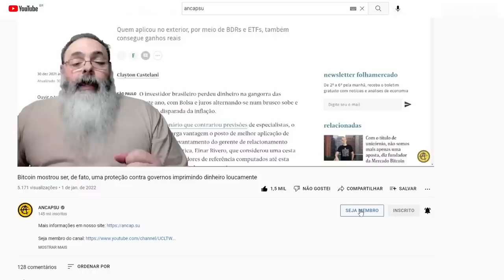BOLSONARO faz LIVE de ENCERRAMENTO do GOVERNO e mensagem OTIMISTA: O BRASIL não vai ACABAR no dia 1o